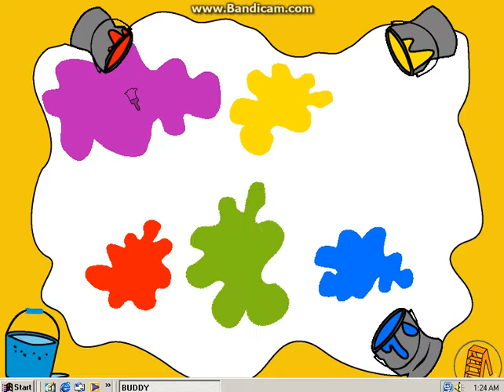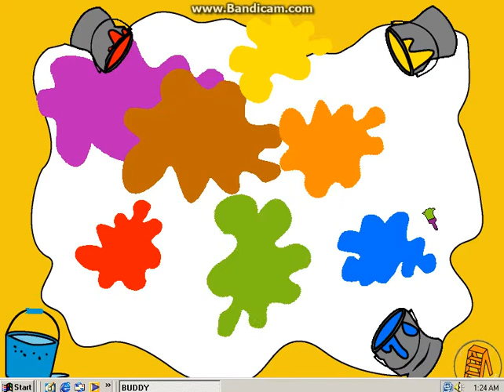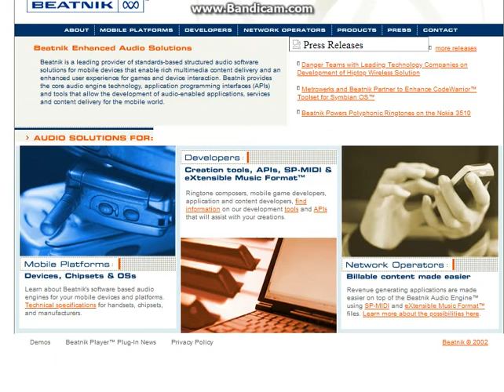Buddy Brush and the Painted Playhouse Version 2.0 (2002 Gameplay)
PARENT’S GUIDE - Version 2.0
(For ages 2 to 5)
Installing CD-ROM:
Insert the CD-ROM into the CD-ROM drive on your computer. Click on the install button.
Program is now installed and will start automatically. If the program does not install:
Windows©: Use Win/Explorer to find Setup.exe on the CD-ROM. Double-click on it, then follow
on-screen instructions. Please Note: Disable your auto-install function before installing the
program.
Macintosh©: Double-click on install Buddy icon, or copy entire “Buddy” folder onto hard drive
and double-click on Buddy icon to begin program.
**Important Note: Set your display/monitor properties to 800x600 resolution (greater than
640x480) and color depth to greater than 256 colors (16 bit/32 bit or Thousands of Colors).
How to launch “Buddy Brush and the Painted Playhouse ™” program:
Find “Buddy” icon in the Buddy Brush ® folder on your desktop. Double-click on the Buddy icon
to launch the program.

Microsoft, Windows, Internet Explorer and/or other Microsoft product reference herein are either
trademarks or registered trademarks of Microsoft Corporation.
Macintosh is a trademark of Apple Computers.
Beatnik is a trademark of Beatnik, Inc. and is used under license.